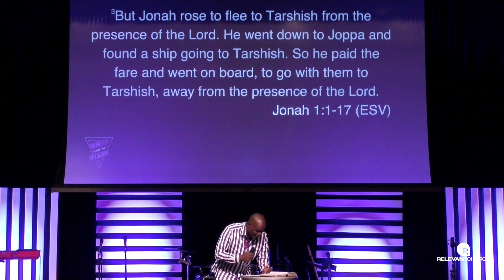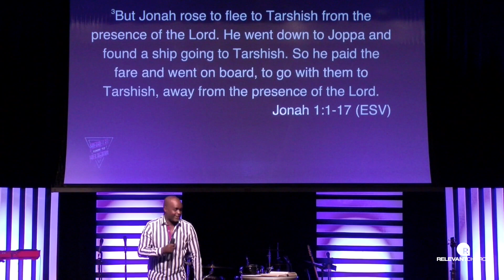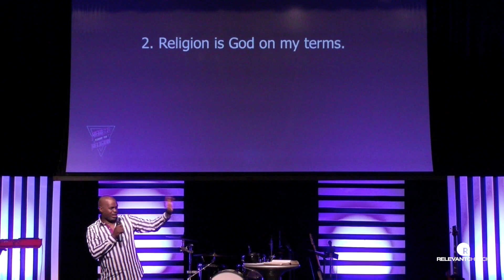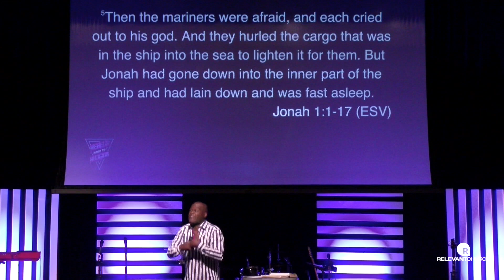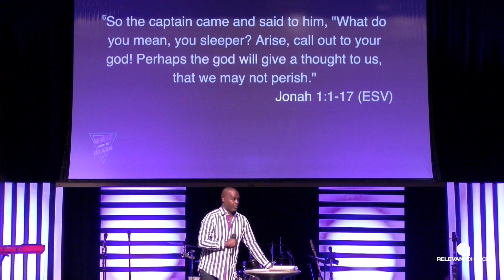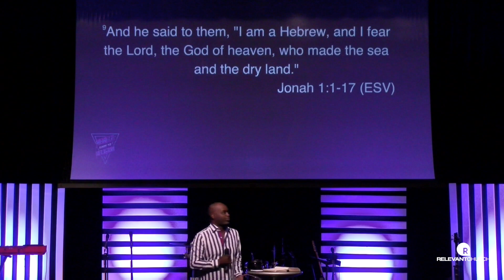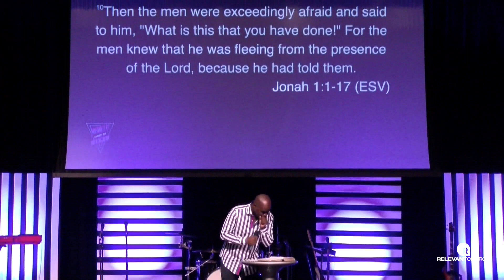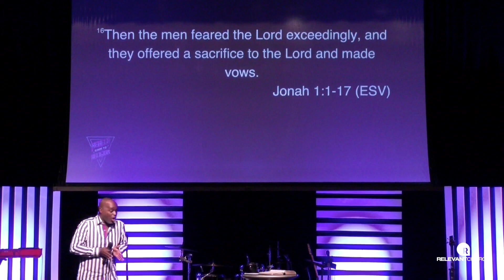Rebel's Guide to Religion: Pt. 1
Rebel's Guide to Religion: pt 1 | Jonathan Bilima

Join us every Sunday at La Sierra High School in Riverside at 9:30 11:29 am!
We cant wait to meet you!